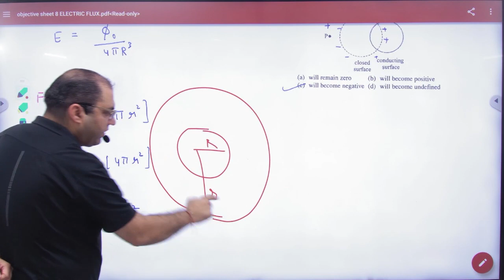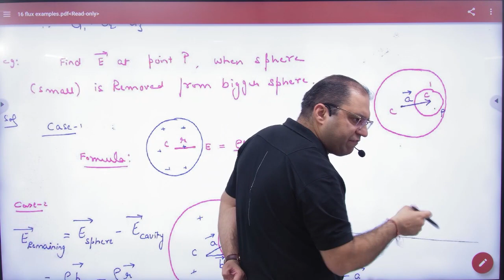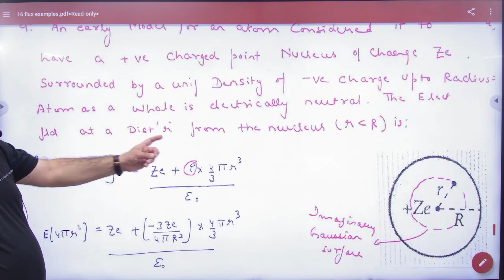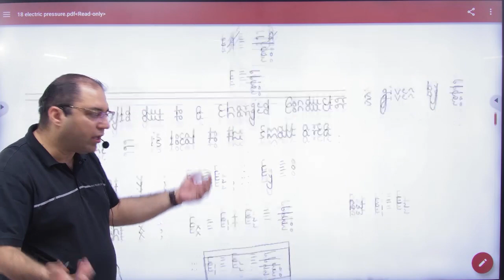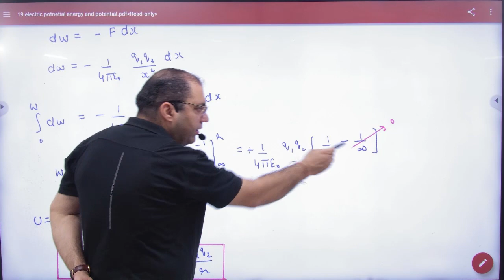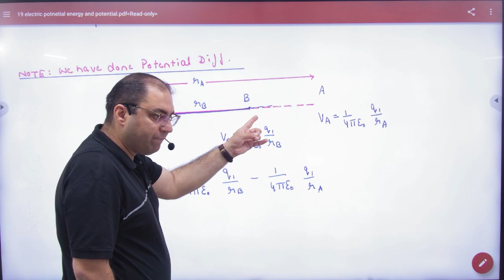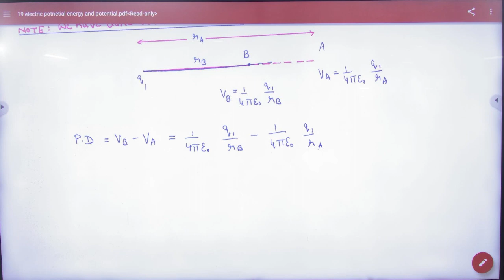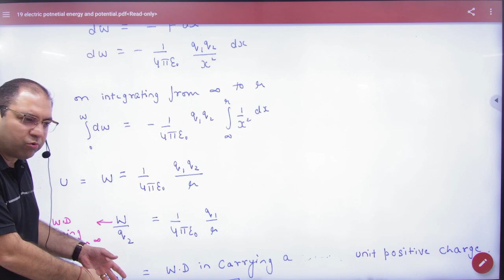1 Flux objective